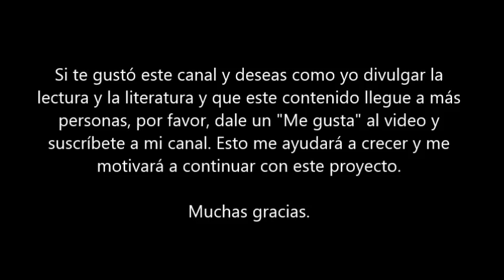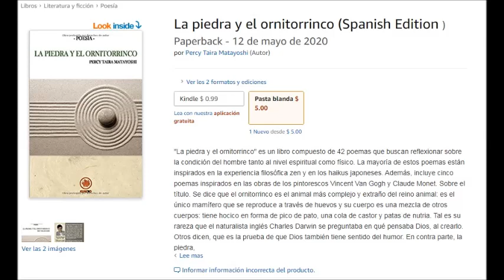AUDIOLIBRO #60: EL ECLIPSE DE AUGUSTO MONTERROSO | Cuento breve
Este audio es narrado por el escritor Percy Taira.

Si deseas apoyar nuestra labor de divulgación literaria y cultural puedes hacer una donación en nuestra cuenta de Patreón:
o en Paypal . Gracias por tu apoyo y las buenas vibras.

NOVELA:
Pueden adquirir mis novelas de fantasía, magia y misterio
de la saga Relatos de Imperio de Qudor en estos enlaces:

La dama roja (1era parte)

La rebelión de los quemados (2da parte)

Si deseas más detalles e información sobre la novela puedes
visitar la página oficial:

POESÍA:

De igual manera pueden adquirir mi poemario:

La piedra y el ornitorrinco